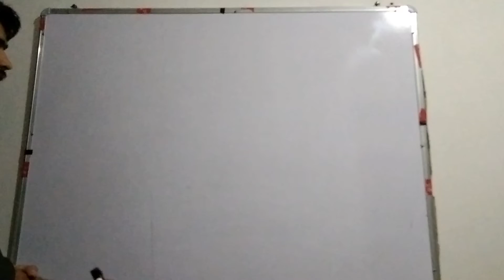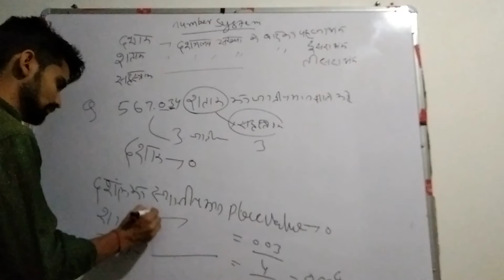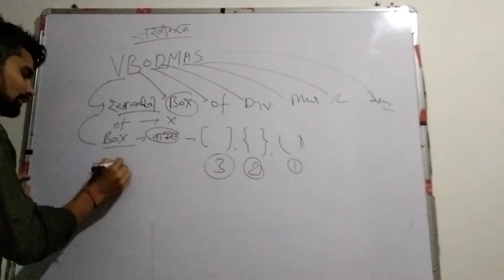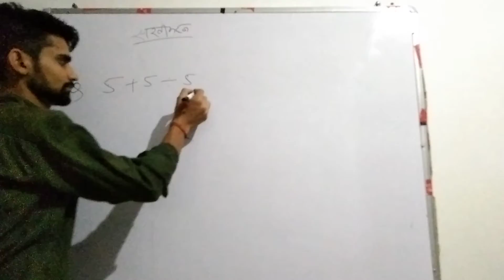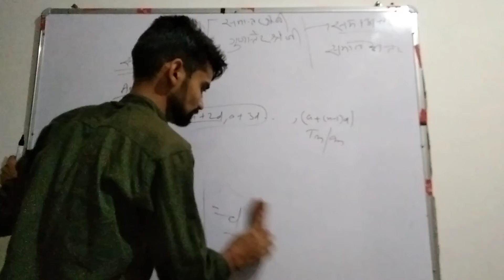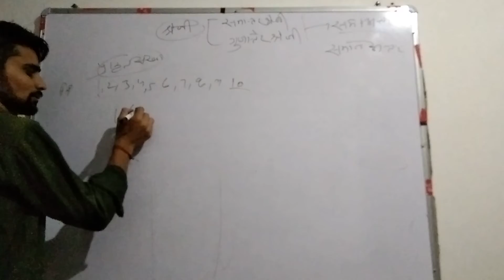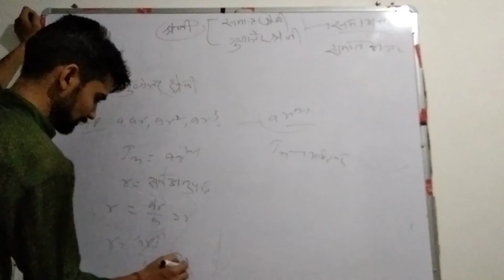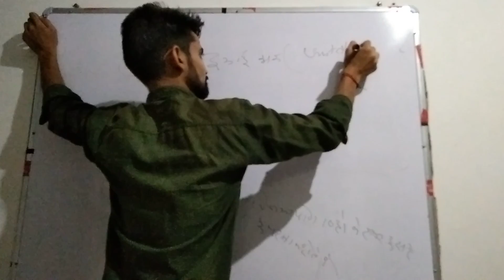Number system part-6 General mathematics center Exams 🙏🏻🙏🏻